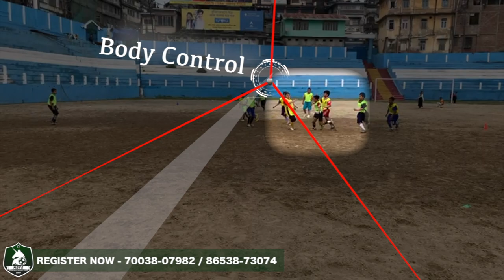NADONG BHUTIA FOOTBALL ACADEMY , REGISTER NOW - 70038-07982